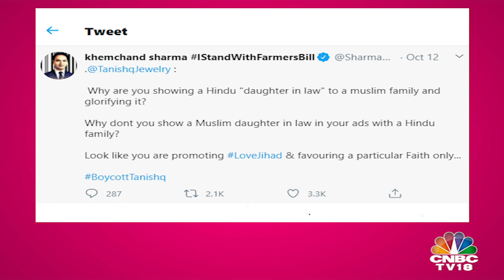The Media Dialogues EP 35 | Santosh Desai & R Balki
Following social media trolling & on-ground threats Tanishq has withdrawn its ad with a Hindu-Muslim, interfaith marriage in its storyline. Social commentator & MD of Future Brands Santosh Desai and filmmaker & former Chairman of Lowe Lintas R Balki assess the issue and the broader ramifications for brands on The Media Dialogues with Anuradha SenGupta